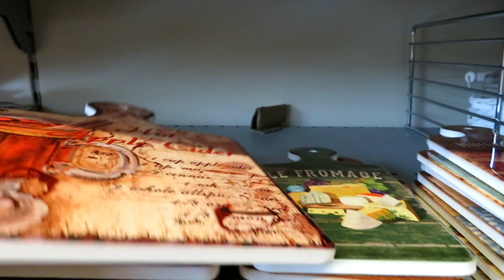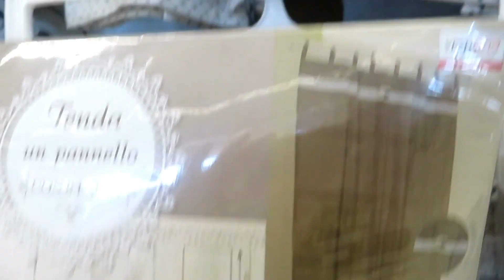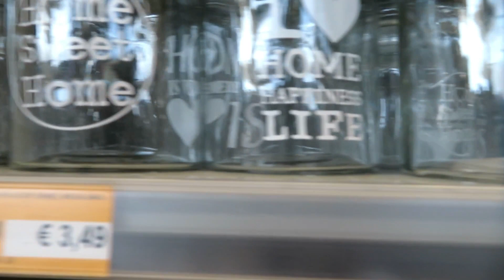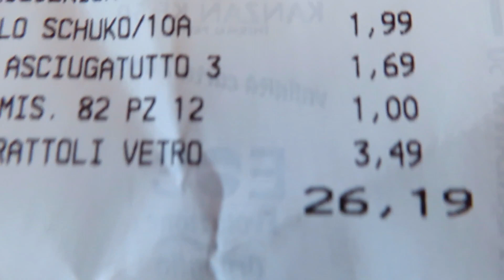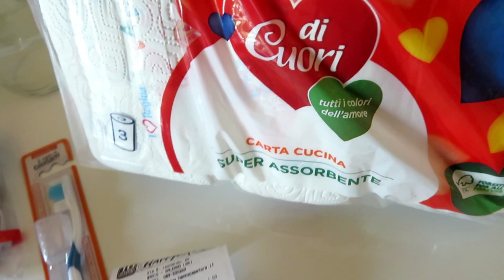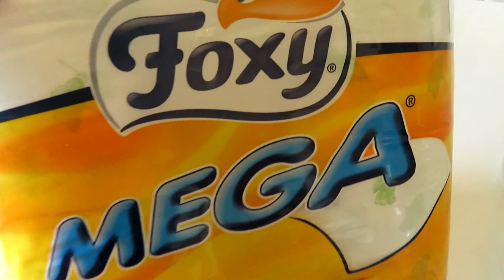CAFE DA MANHA| DE VOLTA A HAPPY CASA| GIOVANNA LISBOA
TODOS JUNTOS POR UM BRASIL MELHOR:
CANAL FRONTBRASIL CAMINHONEIROS OFICIAL:

✔ORAÇÃO PELO BRASIL, TODOS OS DIAS AS 18:00 HORAS DE BRASÍLIA.
CADA UM EM SUAS CASAS. DIVULGUEM EM SEUS GRUPOS DE WATSSAP